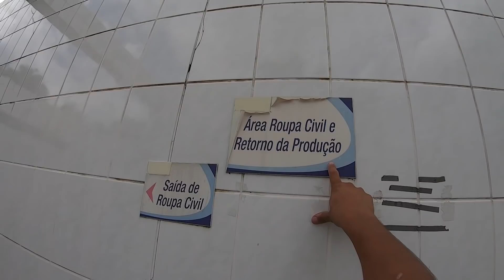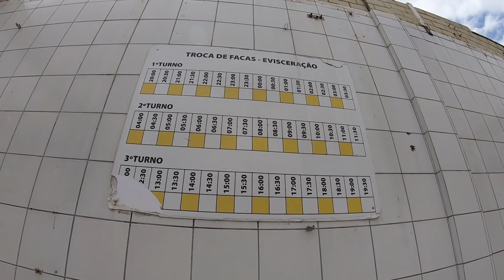ACHAMOS UM COFRE CHEIO DE DINHEIRO NA FABRICA ABANDONADA